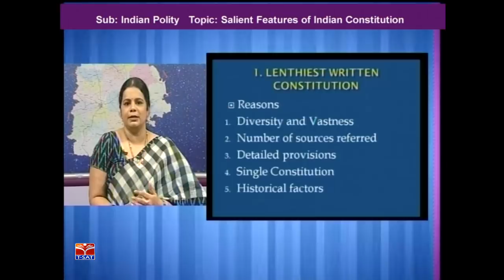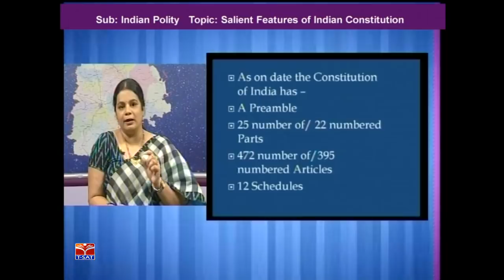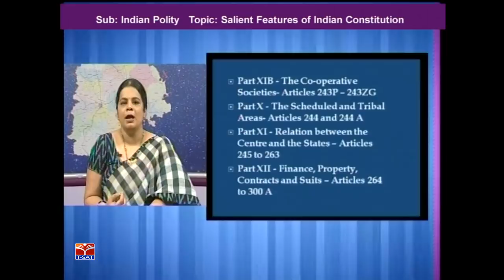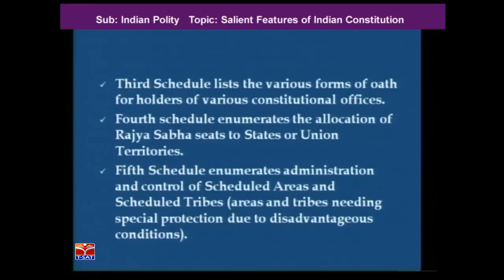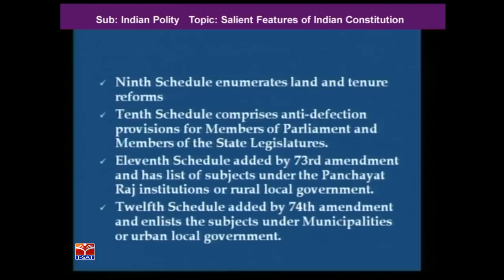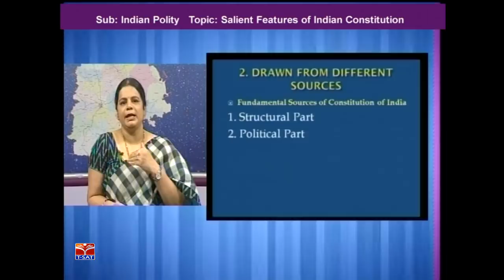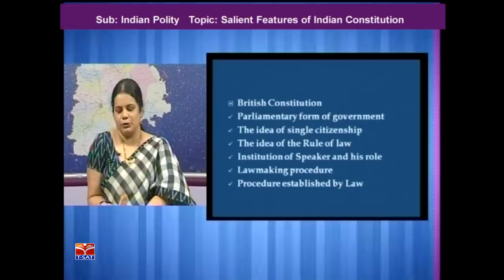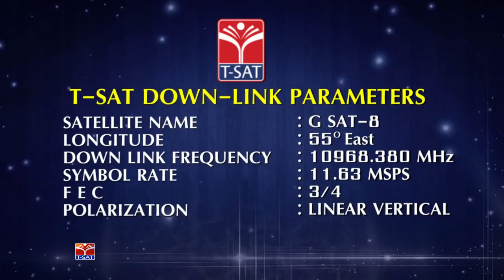TSPSC - Police || HCEAL - Salient Features of Indian Constitution - P1 || M. Deepika Reddy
SoFTNET T-SAT || TSPSC - Police || HCEAL -  Salient Features of Indian Constitution - P1 || M. Deepika Reddy